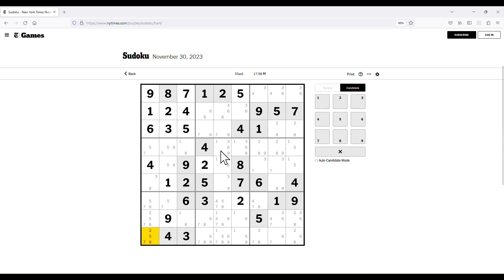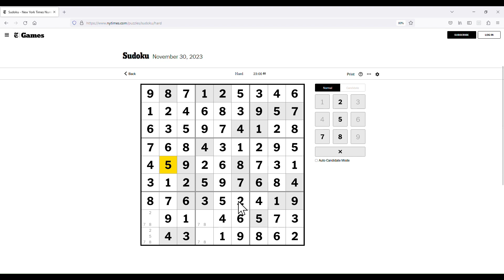The New York Times Hard Classic Sudoku - Nov 30, 2023 Solution